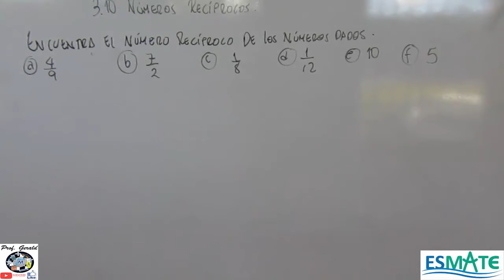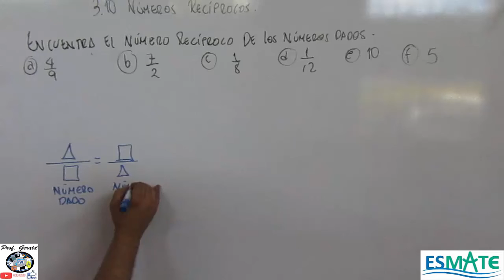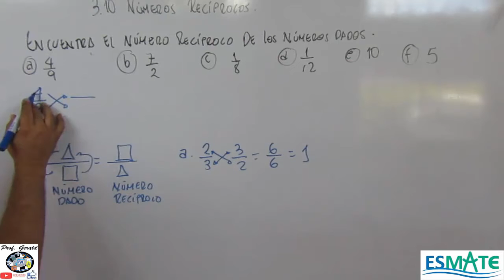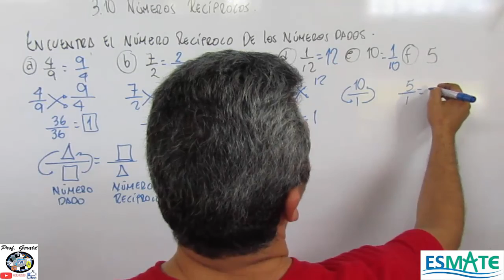3.10 NUMEROS RECIPROCOS 6º GRADO CUADERNILLO